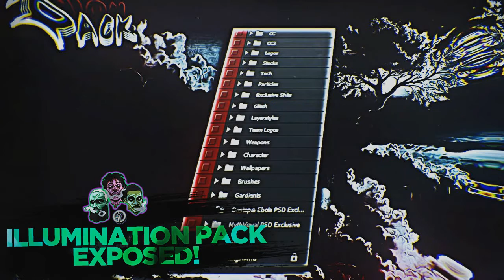HADES ILLUMINATION PACK EXPOSED [ 3.99$ ]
▼ HADES ILLUMINATION PACK EXPOSED ▼
► Size : 283,3mb ◄
► Creator : Hades ◄
► Price : 3.99$ ◄

👽 Unlock the download at 50 likes 👽

♥ You wanna share packs with other people and helping out the community? Hit me up on Skype! ❝ ObeyThePack ❞ ♥

with love,
ExposeTheGod ✌